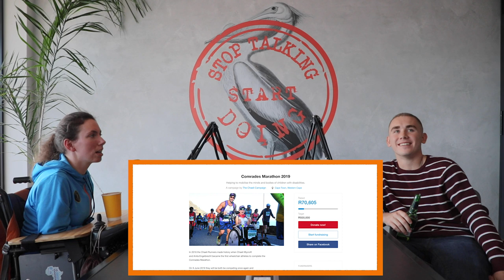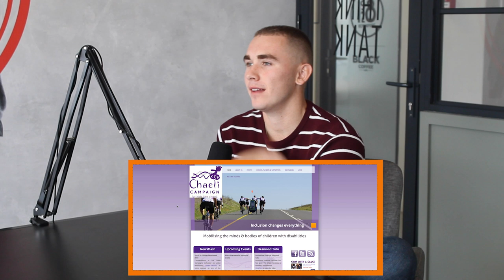WORDS WORDS SPEAK S1E4 | DOING KILIMANJARO & THE COMRADES WITH CEREBRAL PALSY | MICHAELA MYCROFT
Chaeli was diagnosed with Cerebral Palsy at 11 months old, however instead of allowing it to dictate how she lives her life; she decided to use her disability as a way to create change in the lives of other people living with disabilities. She began as an “ability activist” by co-founding The Chaeli Campaign in 2004 at just nine years old.

We talked to Chaeli about how she has dealt with growing up with her disability, dealing with daily life and tackling challenges that most able bodied people would struggle with!